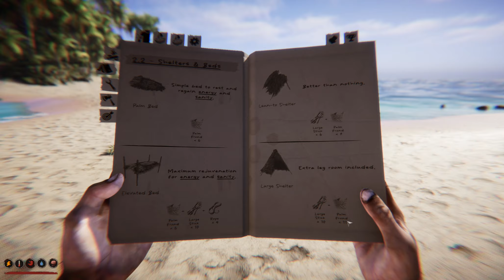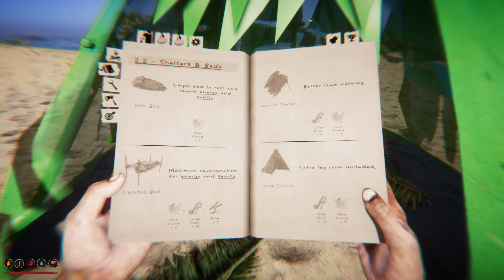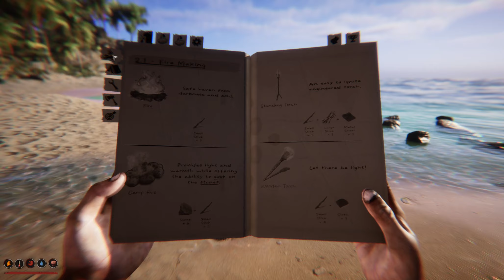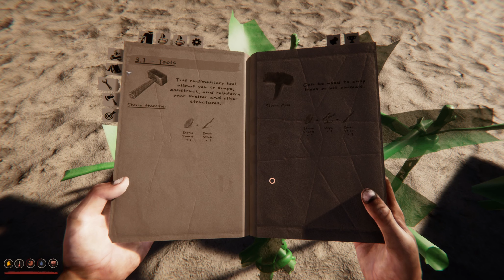Project castaway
Project Castaway is survival crafting title set in the vast expanse of the Pacific Ocean. Hunt, gather, fell trees and embark on expeditions to traverse the ocean - discovering desert islands laden with unique resources. Embark on the life of a true castaway - stranded on a deserted island, with just yourself for company. Scavenge or hunt for food, traverse from island to island and be carefully construct rafts & shelters for when the night comes - it can get awfully cold on these islands...